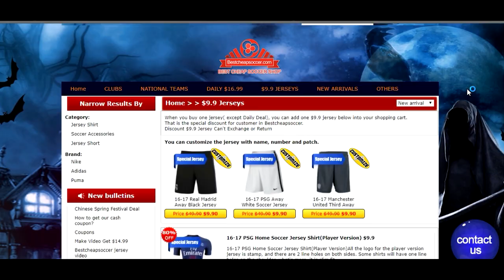EL NUEVO KAKA & ENTRENADOR NACIONAL?? | FIFA 18 Modo Carrera: Milan #24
👉Mi pagina de camisetas de fútbol, CÓDIGO: "Maverick" tenéis descuento de 10$